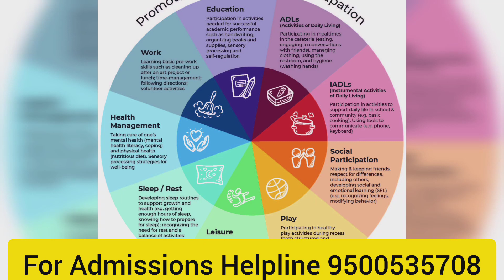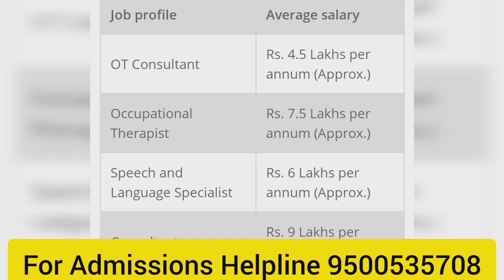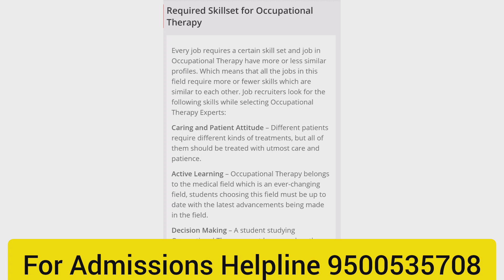BOT Bachelor of occupational therapy course details in tamil